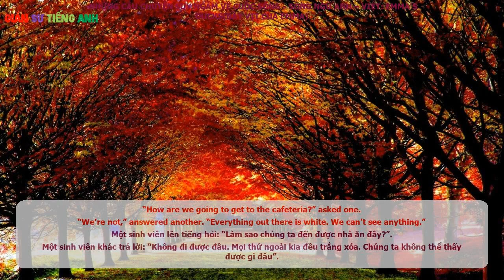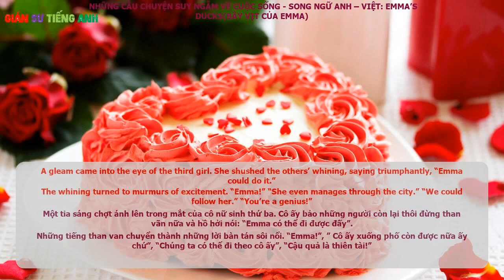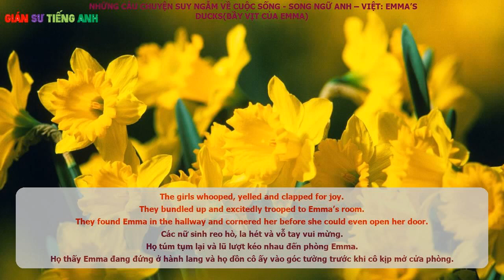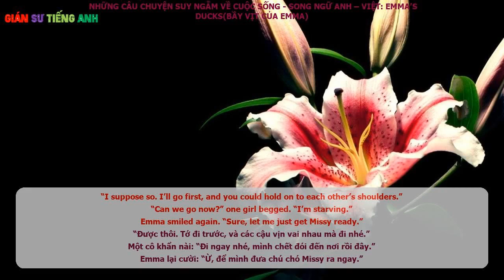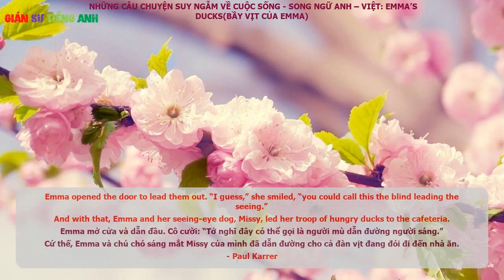Bầy Vịt Của Emma (Emma’s Ducks) - Những Câu Chuyện Suy Ngẫm Về Cuộc Sống - Song Ngữ Anh – Việt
Những Câu Chuyện Suy Ngẫm Về Cuộc Sống - Song Ngữ Anh – Việt

Tiểu Thuyết Tình Cảm Song Ngữ Gone With The Wind (Cuốn Theo Chiều Gió) Anh - Việt:

Anh chàng Hobbit( The Hobbit )

PHẦN 3 - Harry Potter và Tên Tù Nhân Ngục Azkaban (Harry Potter and The Prisoner of Azkaban ):

Mùa đông năm 1966 đã ập vào trường đại học của chúng tôi ở New York với một sự tàn bạo có một không hai so với hàng chục năm trước đó. Tuyết xoáy cuồn cuộn liên hồi suốt ba ngày liền, chôn vùi cả một khu đại học duy nhất ở đây. Đó đây những nhóm sinh viên rải rác xếp theo hàng một đang cố vật lộn với thời tiết, giống như đàn vịt con theo chân mẹ băng qua đường. Các nữ sinh ở khu ký túc xá B cũng phải đối mặt với vấn đề tương tự như hầu hết mọi người đang sống trong khu đại học.

Một sinh viên lên tiếng hỏi: “Làm sao chúng ta đến được nhà ăn đây?”.

Một sinh viên khác trả lời: “Không đi được đâu. Mọi thứ ngoài kia đều trắng xóa. Chúng ta không thể thấy được gì đâu”.

Một tia sáng chợt ánh lên trong mắt của cô nữ sinh thứ ba. Cô ấy bảo những người còn lại thôi đừng than vãn nữa và hồ hởi nói: “Emma có thể đi được đấy”.

Những tiếng than van chuyển thành những lời bàn tán sôi nổi. “Emma!”, ” Cô ấy xuống phố còn được nữa ấy chứ”, “Chúng ta có thể đi theo cô ấy”, “Cậu quả là thiên tài!”

Các nữ sinh reo hò, la hét và vỗ tay vui mừng. Họ túm tụm lại và lũ lượt kéo nhau đến phòng Emma. Họ thấy Emma đang đứng ở hành lang và họ dồn cô ấy vào góc tường trước khi cô kịp mở cửa phòng.

Cô ấy mỉm cười và hỏi: “Sao mọi người lại phấn khởi thế?”.

“Dẫn bọn mình đến nhà ăn nhé. Bão thế này thì bọn mình chẳng thấy gì cả.”

Tất cả cùng bật cười.

“Được thôi. Tớ đi trước, và các cậu vịn vai nhau mà đi nhé”. Một cô khẩn nài: “Đi ngay nhé, mình chết đói đến nơi rồi đây”. Emma lại cười: “Ừ, để mình đưa chú chó Missy ra ngay”.

Cô ấy vào phòng, và ít lâu sau thì trở ra cùng với một chú chó.